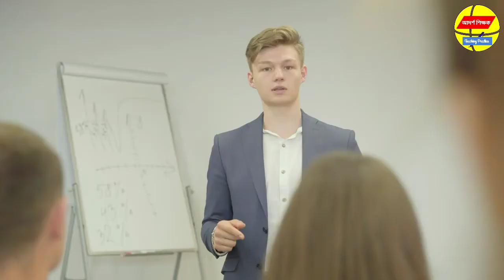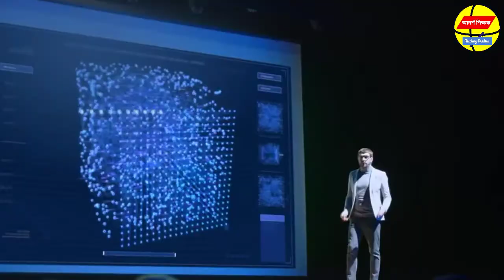উপস্থাপনা করার মৌলিক কৌশল। The basic technique of presentation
আজ আমি ভিডিওতে উপস্থাপনা করার মৌলিক কৌশল, The basic technique of presentation নিয়ে আলোচনা করেছি। এই ভিডিও দেখে সবাই উপস্থাপনা করার ধারণা পাবে।